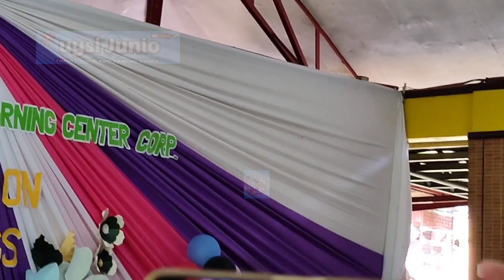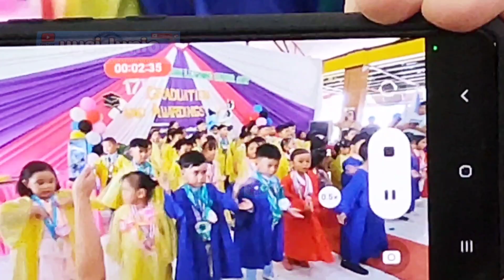St James Christian Learning Center Graduation 🎓 Day